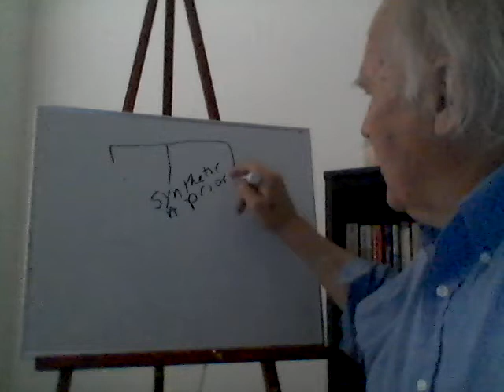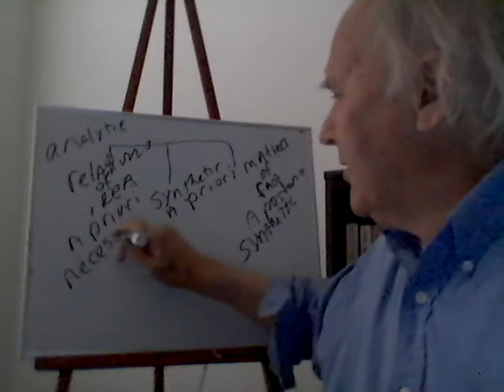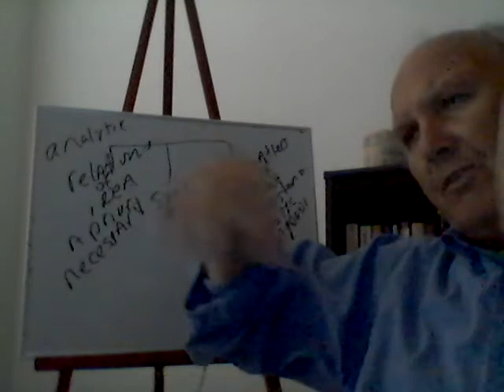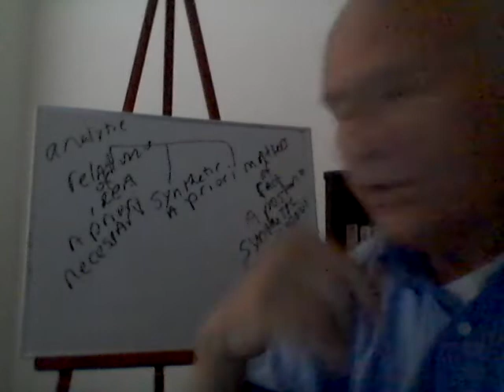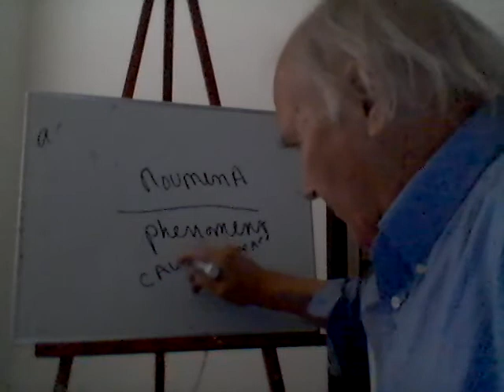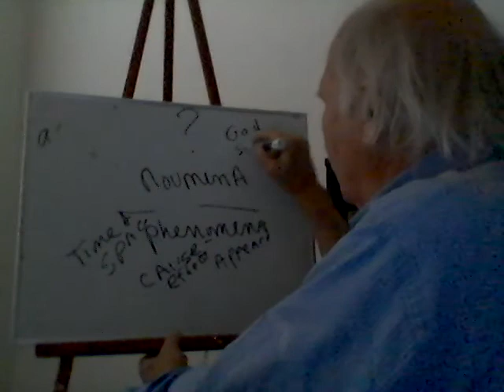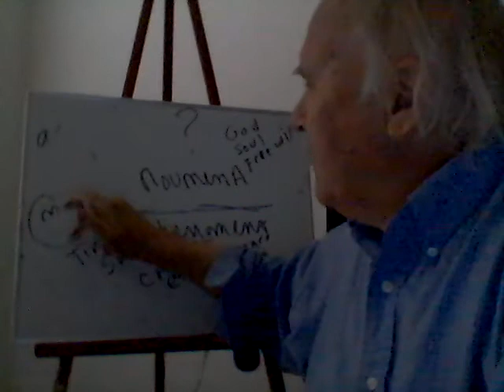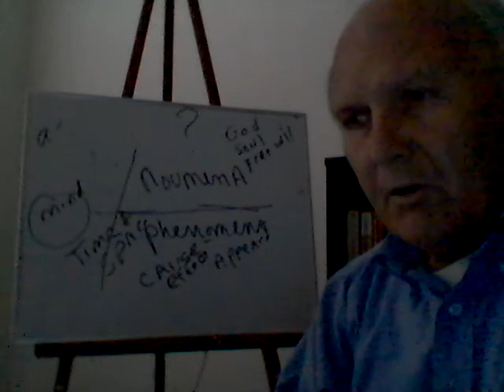Kant, Lecture 3 by Hammerud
Hammerud discusses Kant's distinction between phenomena and noumena and his three postulates of God, the soul, and free will.